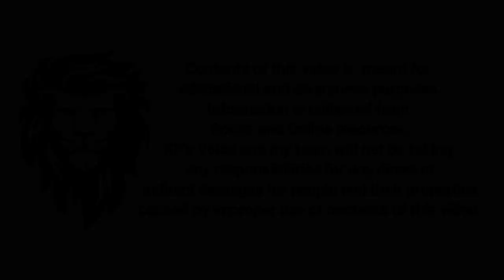അസൂയ ഉള്ളവരുടെ ലക്ഷണങ്ങൾ..../KP's Voice/Jealousy explained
Hai...

I am KP and I am an acupressure therapist and a Personality development trainer.

Here is the explanation about jealousy.

 with your Feedback in the Comment section Below.